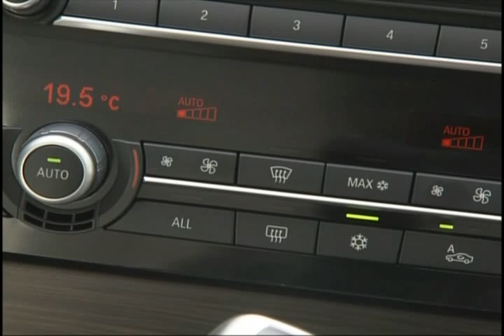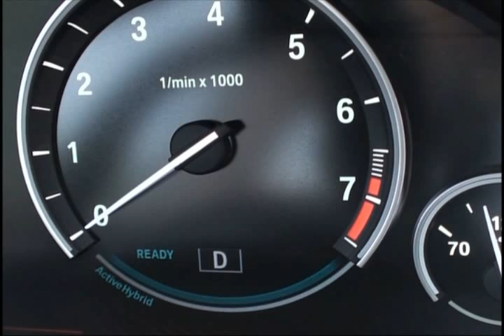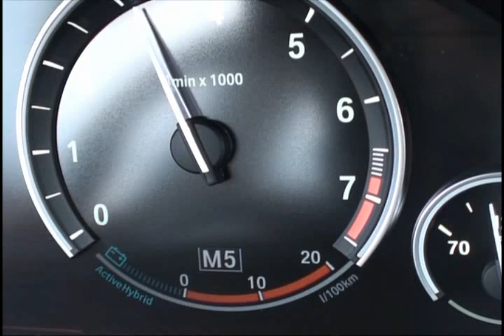2010 BMW ActiveHybrid 7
BMW has revealed their new 7-Series ActiveHybrid, ahead of its official unveiling at the Frankfurt Motor Show. Scheduled to go on sale in the United States next spring, the new 7-Series Hybrid was designed to set "new standards for performance and efficiency in the premium luxury class."